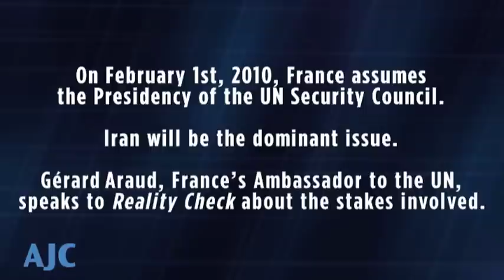Iran Special: France's UN Ambassador Interviewed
Gérard Araud, France's Ambassador to the United Nations, tells Reality Check that traditional deterrence won't work with Iran.